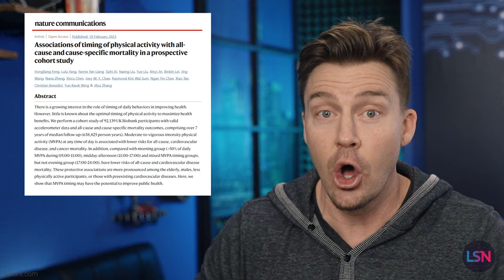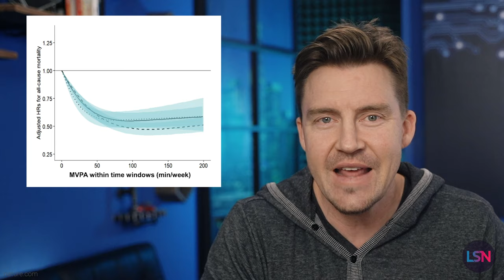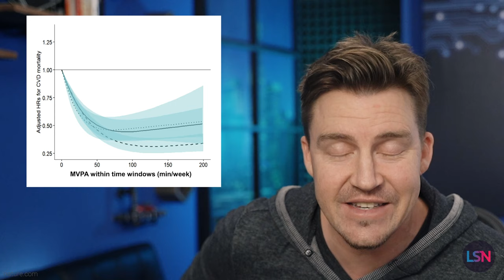Is This the Best Time to Exercise? What the Science Says.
Today we’re talking about a new study published in Nature Communications about exercise and all cause mortality. Everyone wants to know "What is the Best Time to Exercise?". Here's what the science says. In the study, the correlation of not dying and exercise grew stronger from 0 to 150 minutes of exercise a week and plateaued at around 200 minutes per week. This was true for all three types of mortality considered: all-cause, cardiovascular, and cancer. Exercise improved your chances of not dying from cardiovascular issues by 4x.

The study mainly looked at MVPA, or moderate to vigorous physical activity, at certain times of day. The finding was that people who had the bulk of their MVPA either in the morning or in the evening didn’t get as much of a benefit as those who exercised mostly during midday-afternoon or mixed hours. Even in models adjusted for age, sex, ethnicity, socioeconomic status, education level, diet, smoking, alcohol intake, sleep quality, and total exercise volume, the midday-afternoon and mixed hours groups showed a whopping 28% and 26% more of a reduction in cardiovascular mortality compared to the morning group.

The researchers mentioned circadian rhythms might affect recovery and that previous studies showed faster recovery of systolic blood pressure after exercise in the late afternoon than in the early morning. Exercising at certain times of the day might be more effective for certain people, especially those with existing cardiovascular conditions. So again for my fellow morning workout people I have to express that, that’s annoying.

However, this was a populational study, so we can’t establish causation and who knows how many confounding variables are mucking up the data. It also has design limitations, such as they only wore the accelerometers for a week. But the results were pretty significant so it does suggest the time of exercise could be important.

So, when do you exercise, and why? What have your experiences been?

Associations of timing of physical activity with all-cause and cause-specific mortality in a prospective cohort study

The circadian system modulates the rate of recovery of systolic blood pressure after exercise in humans

PRODUCTION CREDITS
Written by - Arkadi Mazin, Emmett Short, Ryan O’Shea